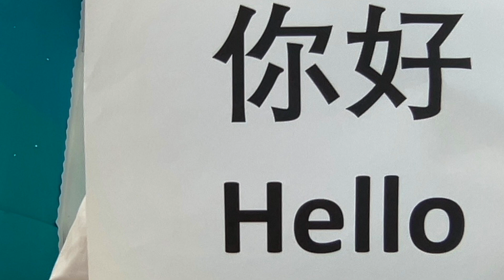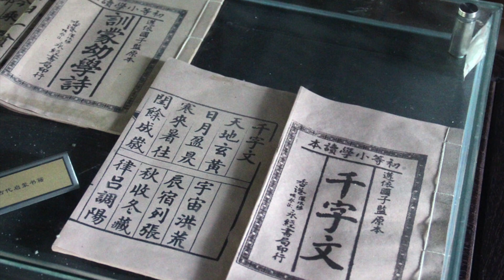Anno's IPC Video